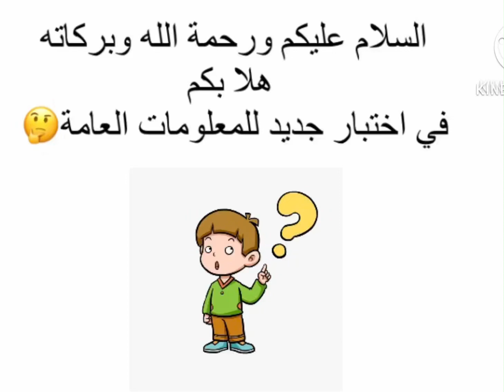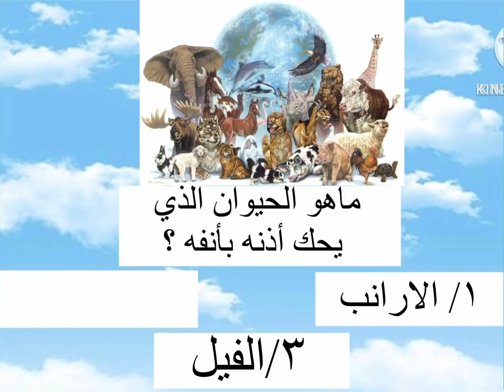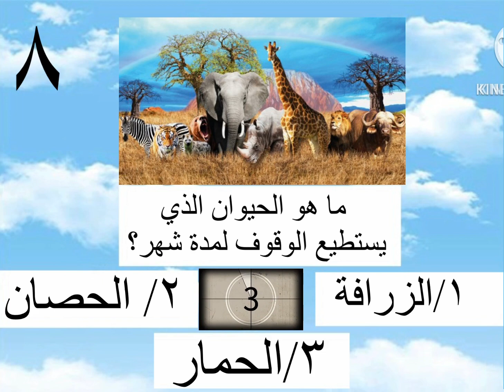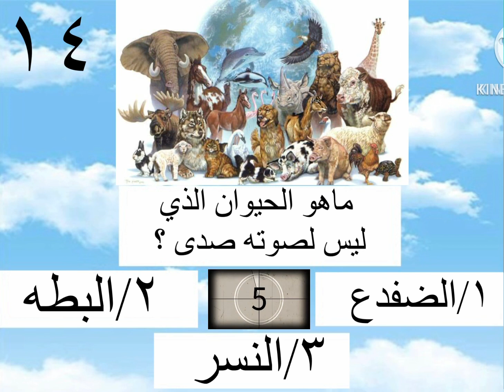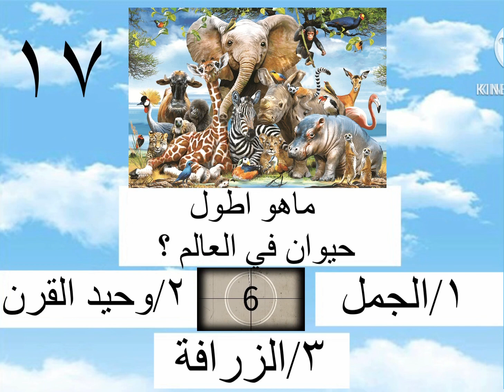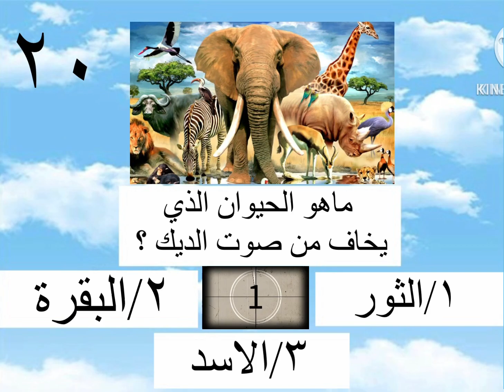أختبر نفسك لمعرفة اسئلة عن عالم الحيوان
اختبار عن الحيوانات
معلومات عامة
 معلومة ثقافة عامة
معلومات على الحيوانات
النمر
الاسد
الفيل
القط
الكلب
الأرانب
التمساح
الدب